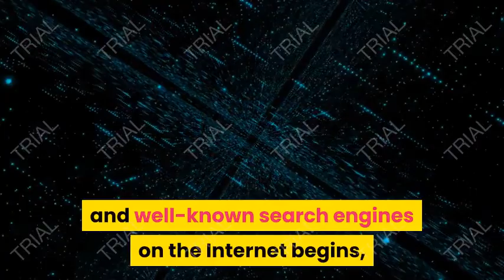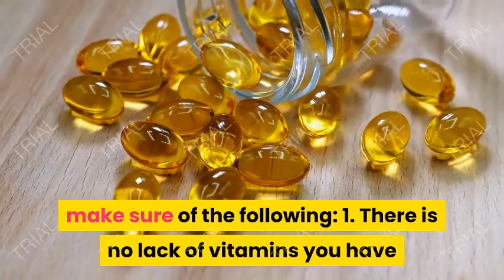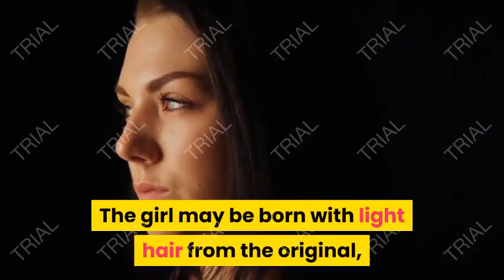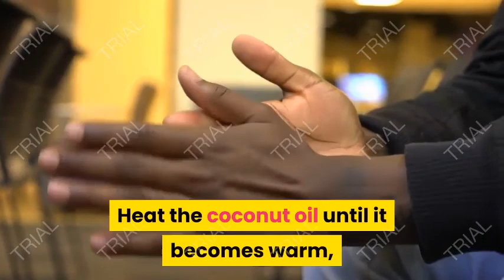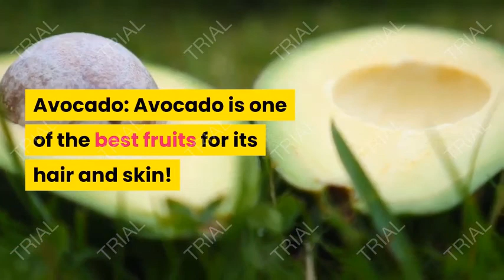Is your hair falling out We brought you hair thickening mixtures!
Hair loss does not necessarily have to be a nightmare for every girl. With little research in nature
around us, we can find mixtures of thickening hair that are natural and tried and have no side effects!
Read on to find out more and get your hair back in a few weeks!
They say: &quot;Nothing reflects your health and beauty more than thick, healthy and shiny hair.&quot; We can
only imagine the situation when hair begins to fall out for some reason! Here, a state of panic and
search between memory records, maternal and grandmother&#39;s talks and well-known search engines
on the Internet begins, to obtain mixtures of thickening, lengthening and softening hair in a short
time! So, in this article we collected for you some of the natural hair thickening mixtures in addition
to daily steps that follow them regularly may help you to restore your hair beauty and density in the
shortest time possible!
Necessary precautions!
Before starting hair treatment outside, make sure of the following:
1. There is no lack of vitamins you have or the nutrients your hair needs daily from your diet, so do
tests: Ferritin, Vitamin D, B12, zinc.
2. Drink water in sufficient quantities, as water is very important in the process of hair growth.
3. The absence of hereditary alopecia in the family, or diseases that lead to hair loss, such as
alopecia, for these cases require medical intervention.
4. Failure to do what is harmful to your hair repeatedly, such as: exposing the hair to high
temperature, tying the hair strongly affecting the follicles, combing the hair violently, frequent dye ...
etc.
Make sure to deal with any of the above mentioned problems if any, then start by following some of
the following recipes that may help your hair heal quickly.
Mixes to intensify very light hair

The girl may be born with light hair from the original, or she may go through some health problems
or perform wrong practices that lead to her hair falling out. Here we will show you some mixtures to
intensify hair, which are completely natural recipes:
• Eggs: Eggs are one of the basic aesthetic qualities of hair because it contains proteins that help to
rebuild hair and stimulate its growth. If you want a single hair straightener, then eggs may be the
perfect solution for you! It can be used in many ways:

1. Using eggs without additives: Beat two eggs well and put the mixture on your dry hair for at least
20 minutes, then wash your hair well with a suitable shampoo to get rid of the smell of eggs. Repeat
this at least 4 times a week for great results.
2. Using eggs with additives: Mix the egg yolks and a little olive oil and water well, then put the
mixture on your dry hair for 15 minutes before washing it with the appropriate shampoo. Repeat this
a few times a week for quick results.
Orange juice: Orange juice is a great recipe for increasing hair density and strengthening and giving a
refreshing smell to the hair, as it is effective in treating dandruff problems! It can be used in many
ways:
1. Use oranges without additives: Cut an orange seed after peeling it, and put it in the blender until
you have a soft mixture of orange pulp, then put the mixture on your dry hair for 20 minutes.
Repeating this once a week will help you get thick and strong hair within weeks.
2. Use oranges with additives: Make a soft mixture of pureed apples and orange pulp, and put them
on your hair for 30 minutes once or twice a week, then wash your hair well with shampoo or with
water only. Repeat this method weekly for best results.
Coconut oil: Coconut oil is one of the most effective ways to intensify and treat hair of all its
problems. It contains proteins like those contained in eggs that help to strengthen the structure of
hair. Heat the coconut oil until it becomes warm, then rub it with your scalp and make sure to
continue adding oil until it covers the hair from the roots to the ends, and then cover your hair with a
hot towel. Heat the towel by placing it in hot water well before squeezing it. Whenever you feel that
the towel has lost something of its heat, put it in the microwave for seconds or put it back under hot
water and squeeze it. Leave the oil on your hair for 30 minutes, then wash your hair thoroughly with
a suitable shampoo. Repeat the process every few days for best results.
• Olive oil: Using olive oil to treat hair problems is not a new thing, but a recipe that has been
followed since ancient times! This is because it contains the omega-3 hair needs! You can use olive
oil by massaging the scalp with it and the rest of the hair up to the roots. Leave it on your hair for 30
minutes and then wash it well with shampoo or put oil at night and leave it until morning and then
wash it for great results.
Avocado: Avocado is one of the best fruits for its hair and skin! Wash your hair well and dry it with a
soft towel while keeping it damp before adding one of the following avocado masks: